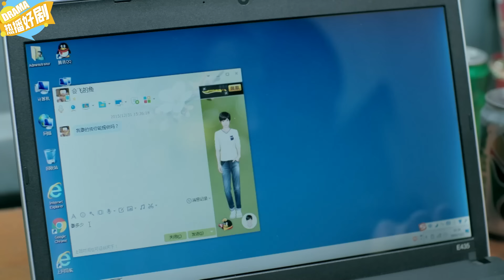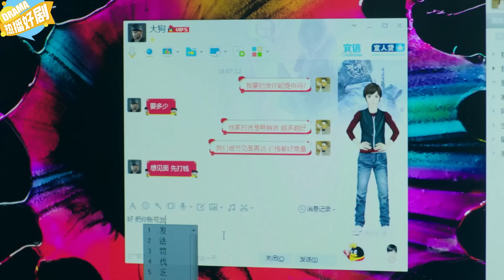自家商品慘遭仿冒，沒想竟是老熟人，男人壹番話直接讓他們軍心動搖！